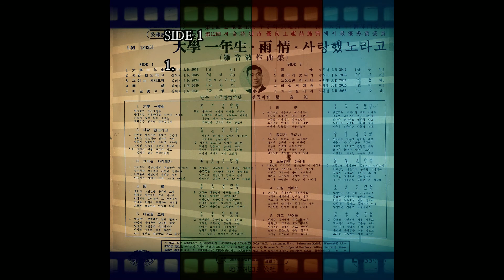아실꺼예요 1968 조미미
당신만은 내 마음을 아실 거예요
그리워 애태우다 만나는 놓고
부끄러워 얼굴이 빨개지고선
옷고름만 땡기면서 돌아서는 마음
당신만은 진정코 아실 거예요.

못보아 그리워서 만나는 놓고
가슴이 와들와들 마구 떨리어
말 한마디 못하고 돌아서는 마음